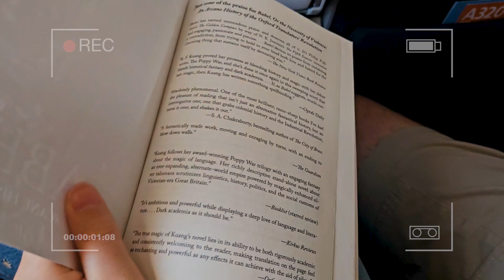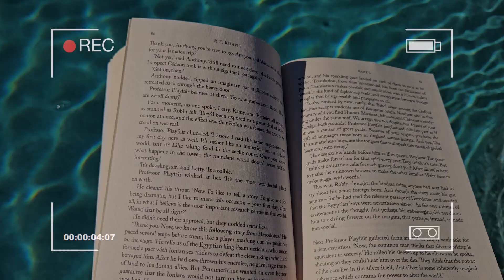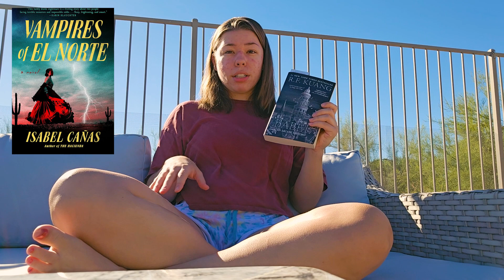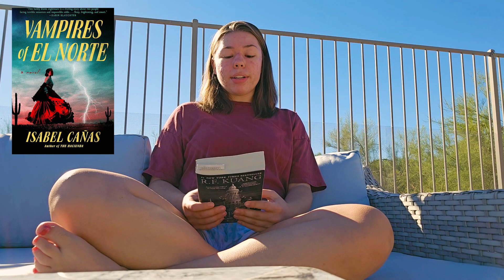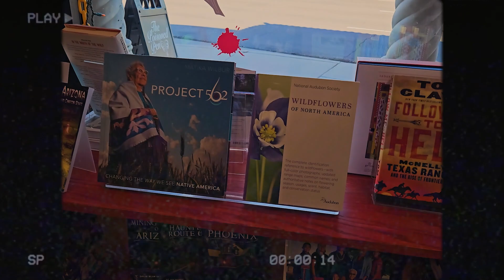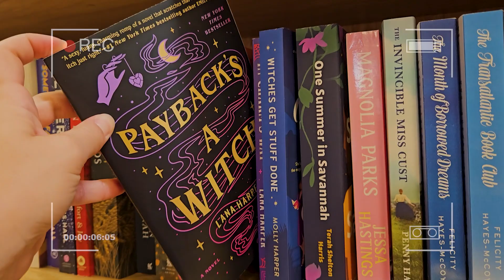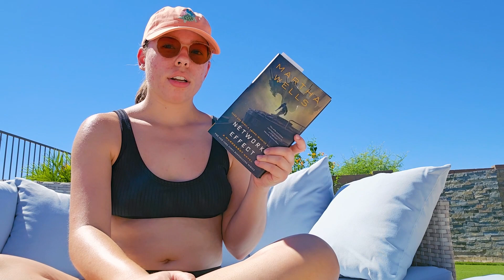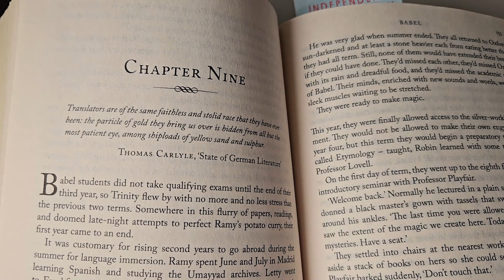READING VLOG📚☀️🦎🌵🦈🍓 book shopping, book haul, Arizona vacay & aquarium adventures!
Hello friends! In this vlog we took a trip to Arizona, went book shopping, did some reading in the pool, & went on some aquarium adventures.
Love,
Alea ❤️

- xander. x Tonion - Creations

- Phlocalyst x mell-ø x Akīn – Playgrounds

- Mondo Loops x Aiguille - Dancing In The Dark